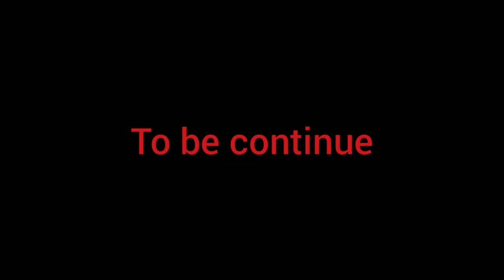THE EXTERNAL FORCE PART 1